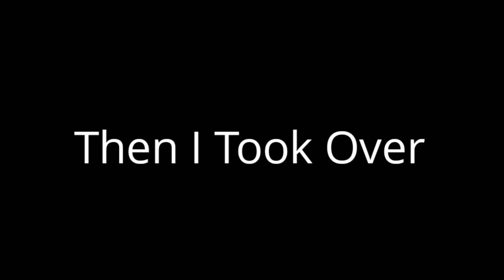Lego Thor Vs Loki(My Girlfriend's First Stop-Motion)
I was able to convince my girlfriend to try stop-motion for the first time. She did great!